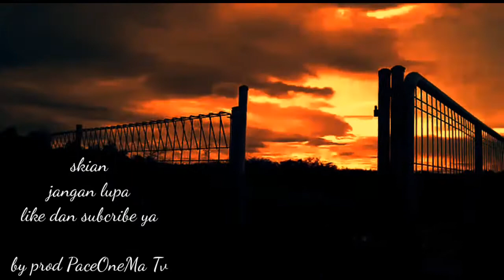jalan" ke Hutan manggrove(kota sorong)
PaceOneMa Tv#